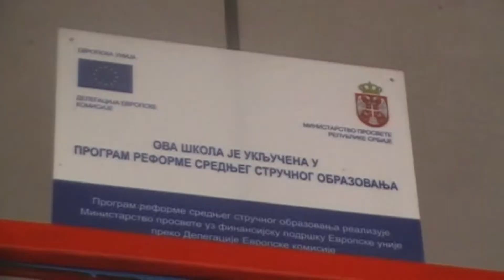TV 5 - Tehničko-poljoprivredni školski centar u Sjenici ima novi smer